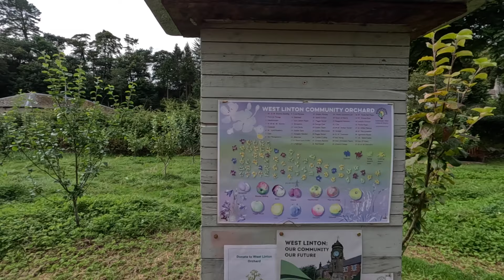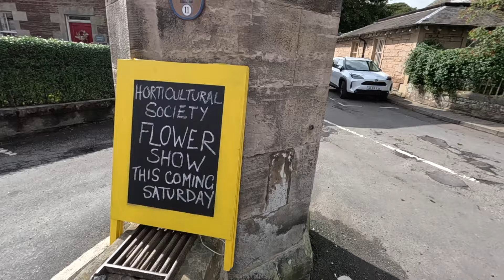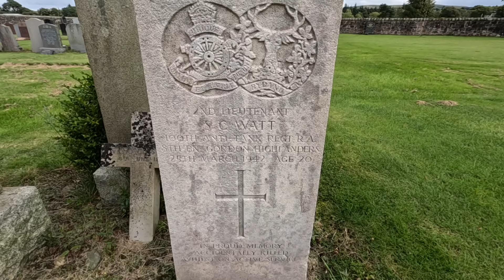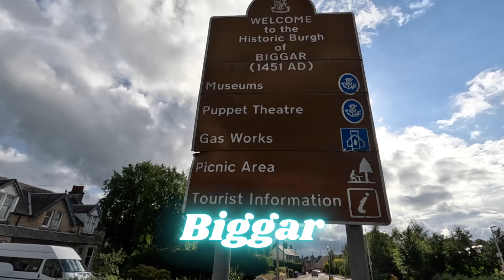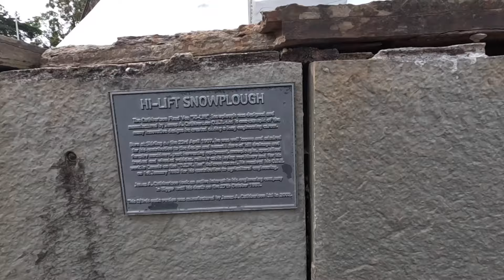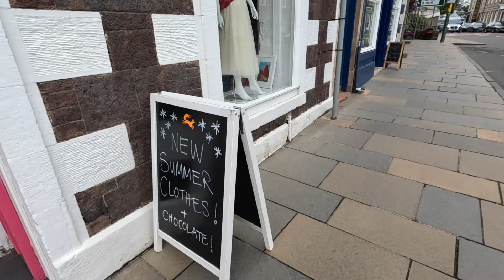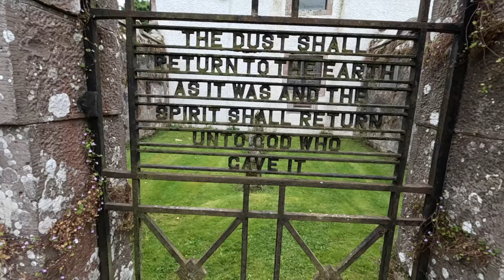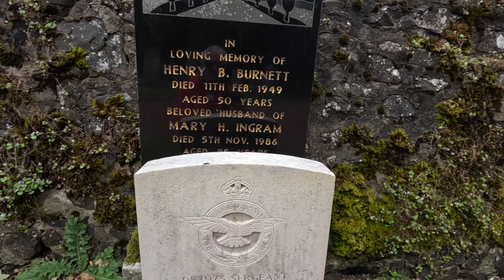Back on Bute, we keep smiling in the face of the worst the Scottish weather gods can throw at us.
This week's plan was that we were off to the Isle of Bute for their annual Highland Games. There would be Bagpipes, there would be tartan and there would be a grand day out...

Well that was the plan, but the Scottish weather had other ideas.

Rained off Bute, diverted to Gourock, well and truly soggy after Daisy sprung a leak and dodging a Nuclear submarine on the way back, it was certainly a memorable trip.

Thankfully Dizzy had dried out (a bit) by the following day when his commute to Manchester took him down through the beautiful Scottish borders towards the ancient town of Biggar and on to Coulter with its 13th century church.

At least the weather improved.. well a bit.

A huge thank you to everyone who's supported our wee channel so far, if you'd like to help support our wee adventures you can do it through through our Ko-Fi or Patreon.

All our videos are hand made from 100% organic ingredients ;). Our content is mostly filmed on a GoPro 11 with a Rode fluffy microphone to keep the wind noise down, with occasional bits on an iPhone13. We also use a DJI Mini 3 drone which we're loving getting to grips with.

We make our own music using GarageBand and the videos are edited in iMovie.

We also have an Etsy shop where we sell some of our hand made items.